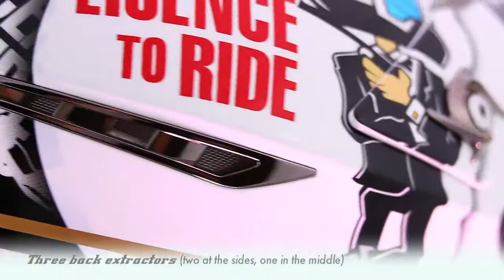Airoh CR900 Motocross Helmet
- Airoh Thermoplastic Outer shell
- Anatomically designed helmet inner
- COOLMAX inner liner with heat transpiring netting inserts